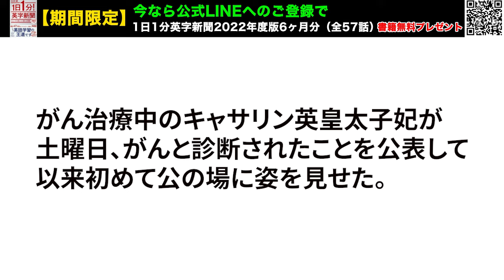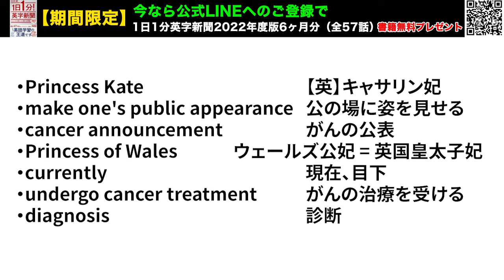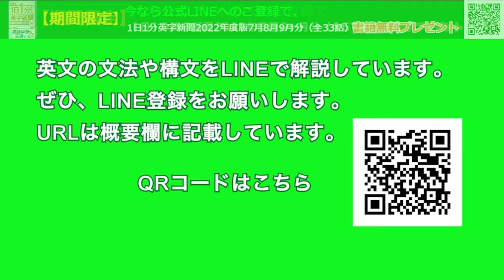【キャサリン妃、がん公表後初めて公の場に】Princess Kate Makes First Public Appearance After Cancer…2024年6月17日 毎日１分！英字新聞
英国民にとっては待ちかねたキャサリン妃の姿だったと思います。
現在も化学療法を続けている妃にとっては、世界中にその姿をさらすのは
本当にストレスが大きく、勇気もいることだと思います。
少し細身になられたようですが、美しさ優雅さには変わらず。
その姿は無理な”演出” ではないことを願います・・・

（裏）今朝、上野マルイの温度計27度。今季初めて見ました。